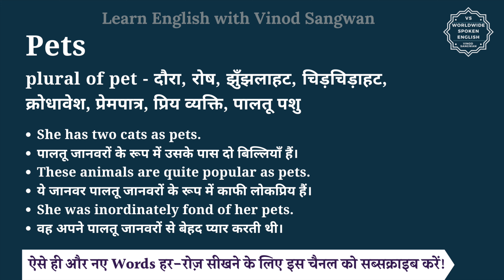Pets meaning in Hindi | Pets ka matlab kya hota hai | English vocabulary words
इस वीडियो में आप Pets का हिंदी में मतलब समझेंगे और साथ में Pets का pronunciation भी सीखेंगें यानि की आप Pets के अर्थ के साथ साथ ये भी सीखेंगें की Pets को कैसे बोले या Pets को बोलने का सही तरीका क्या है |

तो बस एक मिनट में सीखिए Pets को|
Let’s learn Hindi Meaning of Pets in detail.

Pets का हिंदी में अर्थ होता है
plural of pet - दौरा, रोष, झुँझलाहट, चिड़चिड़ाहट, क्रोधावेश, प्रेमपात्र, प्रिय व्यक्ति,  पालतू पशु

Pets को इन उदाहरणों से और अच्छे से समझ सकते हैं
She has two cats as pets.
पालतू जानवरों के रूप में उसके पास दो बिल्लियाँ हैं।
These animals are quite popular as pets.
ये जानवर पालतू जानवरों के रूप में काफी लोकप्रिय हैं।
She was inordinately fond of her pets.
वह अपने पालतू जानवरों से बेहद प्यार करती थी।